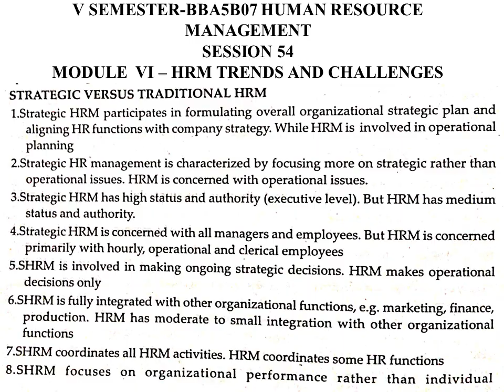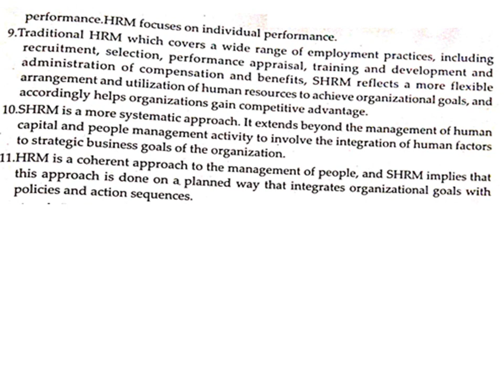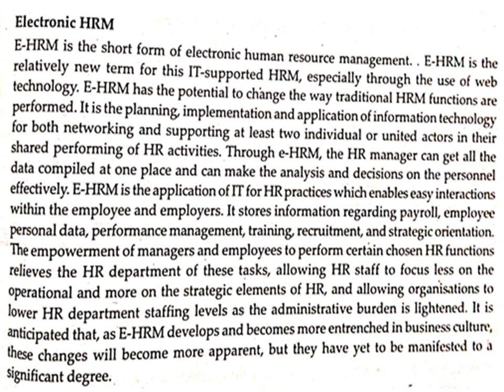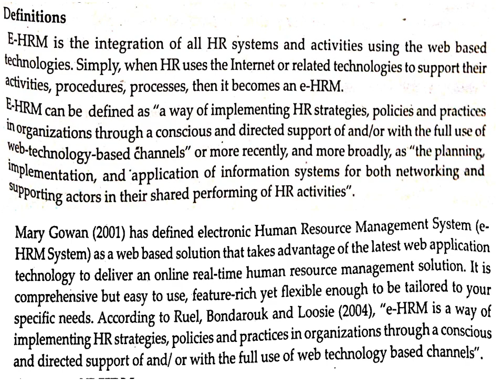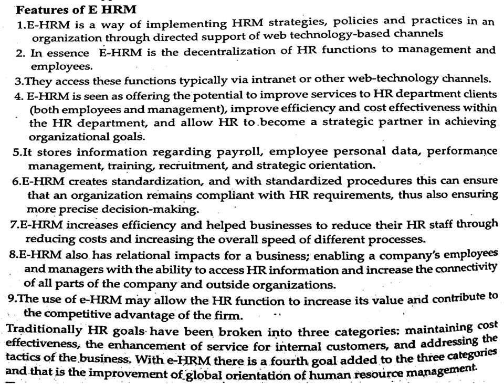HRM session 54